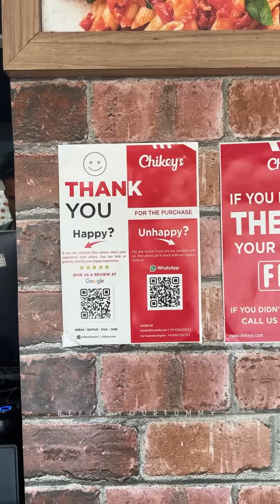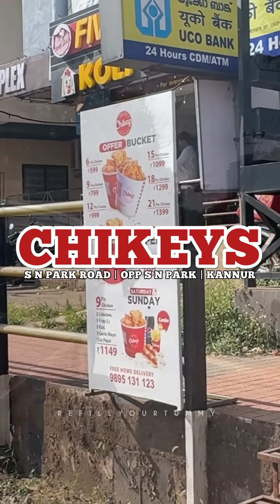💢കഴിക്കാതിരിക്കാൻ പരമാവധി നോക്കി നടന്നില്ല ബർഗറും പിസ്സയും ഫ്രൈഡ് ചിക്കനും ഷേക്കും എല്ലാം കഴിച്ചു‼️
Napoletano Beef Pizza (M): ₹449
[8.5/10]
6 Pc Fried Shrimps: ₹249
[7.9/10]
Buffalo Fries: ₹359
[8.5/10]
Signature Chicken Burger: ₹250
[8/10]
Dynamite Beef Burger: ₹290
[8/10]
Mushroom Magic Beef Burger: ₹350
[8.4/10]
Value Pack Fried Chicken: ₹379
[7.8/10]
Lotus  Shake: ₹180
[8/10]
Peanut Shake: ₹170
[8/10]
Chikeys Wrap: ₹160
[7.9/10]